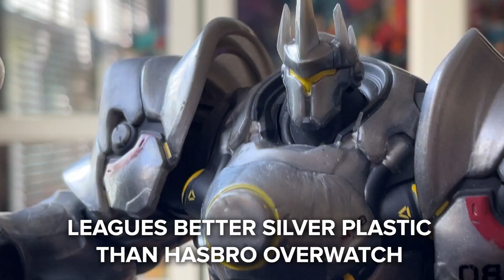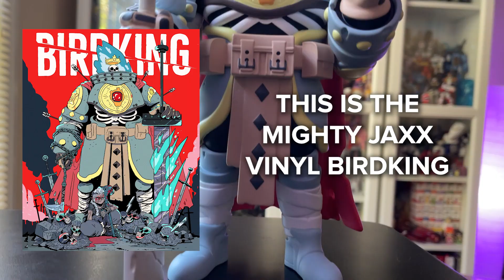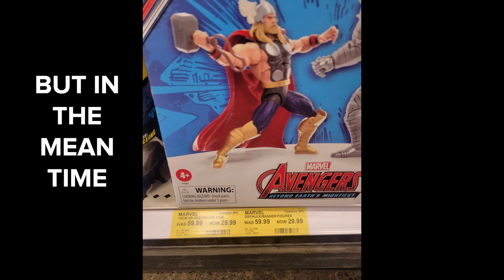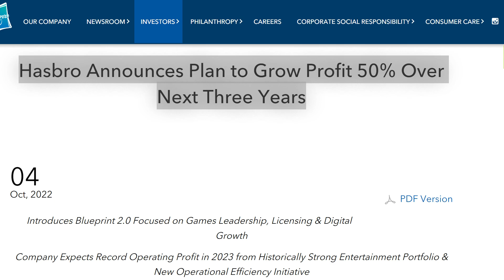DESTROYER Marvel Legends Vs. Marvel Select Quickie Review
An affordable option, and an option that could get reissued one day, I gotta say I love them both. What a blast, I wish they were both mine to keep. I really hope they reissue it from Select, but having the ML is just plain fun. No losers here.

Songs
MVC3 Thor, Shuma Gorath
Undertale - Your Best Nightmare
MVC2 Factory , Desert